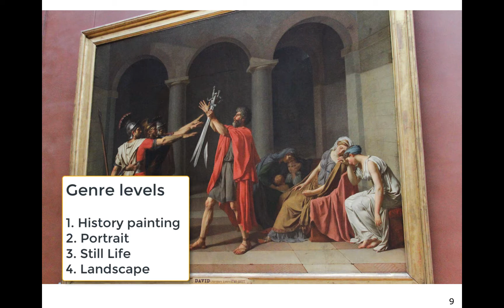Jean-Baptiste Greuze & Academy (ch 21)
Looking at some lesser known artists of the Neoclassical/Rococo time, Greuze and Chardin.